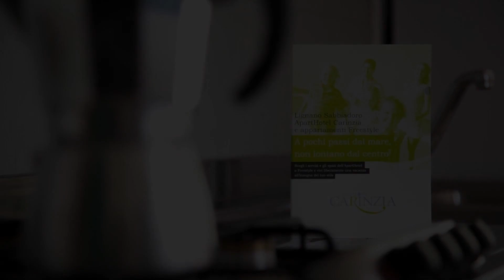Aparthotel Carinzia, Lignano Sabbiadoro, Italy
About Property:
Just 200 m from the beaches, Aparthotel Carinzia is in Lignano Sabbiadoro, around 500 m from the city centre. It offers an outdoor pool and a free bike rental service, and Wi-Fi is free in the main building.
Each room at Garni comes with air conditioning and a TV with both satellite and pay-per-view channels.
Offering free parking, the Carinzia is 50 m from a bus stop linking with Latisana Train Station.
Property Type: Hotel
Address: Via Carinzia 40, Sabbiadoro, 33054 Lignano Sabbiadoro, Italy
Searching For
1. Aparthotel Carinzia - Lignano Sabbiadoro - Italy
2. Aparthotel Carinzia - Lignano Sabbiadoro - Italy Address
3. Aparthotel Carinzia - Lignano Sabbiadoro - Italy Rooms
4. Aparthotel Carinzia - Lignano Sabbiadoro - Italy Amenities
5. Aparthotel Carinzia - Lignano Sabbiadoro - Italy Offers and Deals
Audio Credit:
Track Title: Reasons To Hope
Artist: Reed Mathis